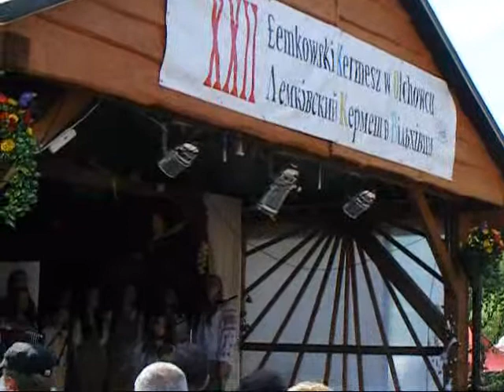kermesz Olchowiec 1